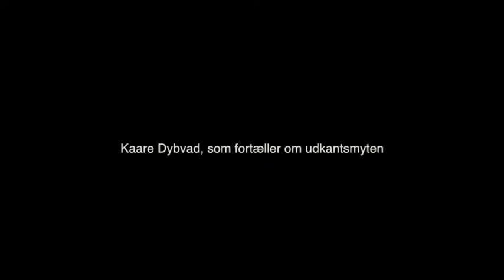Kaare Dybvad om udkantsmyten (1053)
Vi har mødt Kaare Dybvad, som her fortæller os om udkantsmyten